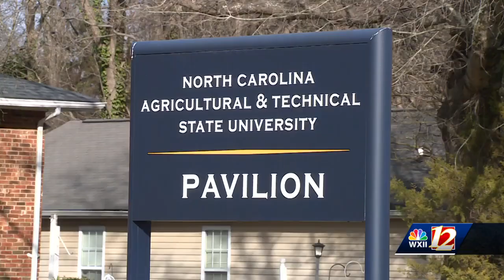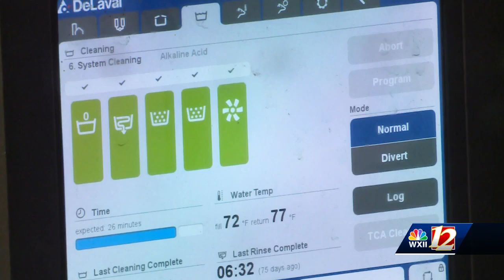The future of North Carolina farming at NC A&T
High school students from rural areas in North Carolina can participate in the 4h YEA program at NC A&T to learn about innovative farming practices.